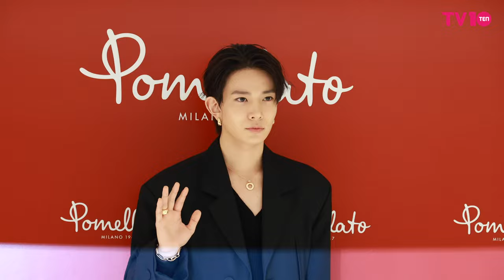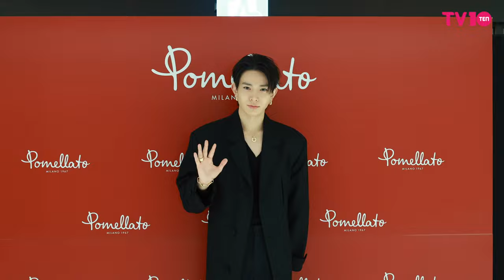[4K] 엔하이픈 희승, 비주얼 폼 미쳤다 | ENHYPEN HEESEUNG Pomellato